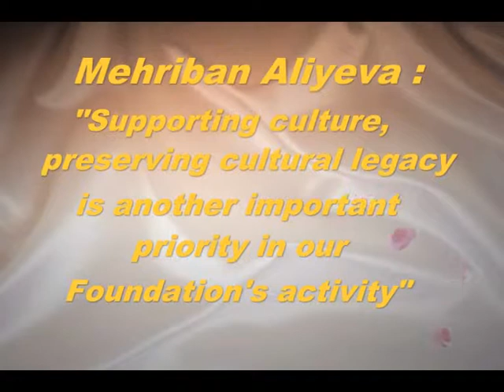Mehriban Aliyeva Supporting culture,preserving cultural legacy is another important priority in our Foundation's activity